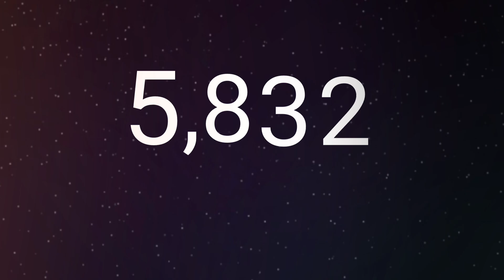Is Venus really that dangerous?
Is Venus really that bad to live on? Or should we just stick to colonizing Mars?

Welcome to Universefacts! The channel with entertainment and knowledge. Universefacts is about living planets, moons, stars, etc. and there unique personalities. They go on fun and eventful adventures!